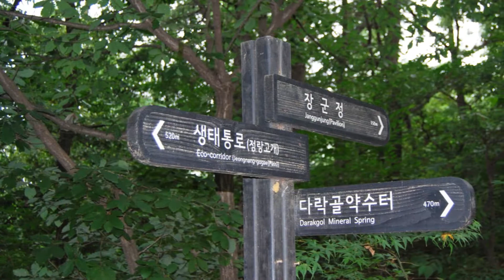계남근린공원(서울 양천구)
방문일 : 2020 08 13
위치 : 서울특별시 양천구 신정3동.